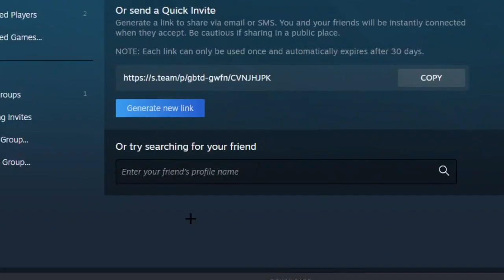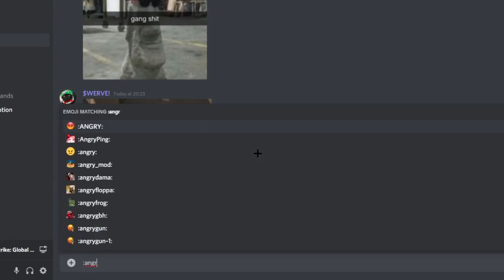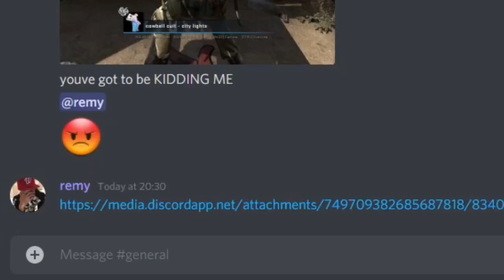when someone says that cowbell cult made city lights 😡